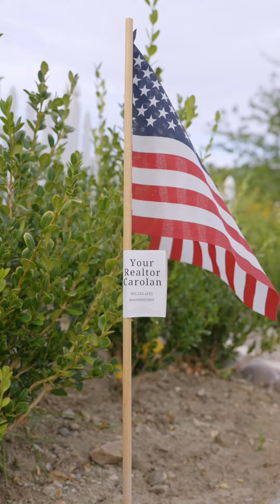Congrats Ryan + Justyne!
Congratulations to these two new home buyers. I love that I was able to be one of the first to welcome you to Castaic. Now it's time to make this place your own

Carolan McDermott
NextHome Real Estate Rockstars
dre#02075901
28009 Smyth Dr Ste #200